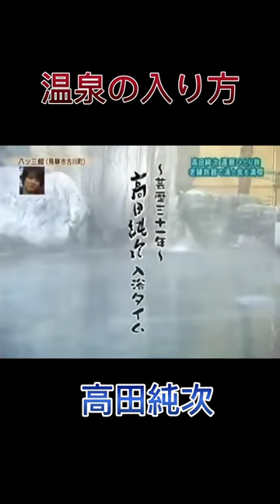温泉の入り方♨️マネしないでください。【高田純次】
高田純次の温泉の入り方